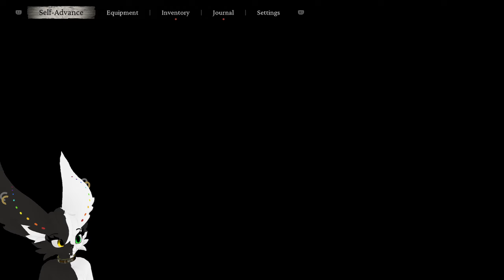Black Myth: Wukong Part 2 - Yondu's Forgotten Brother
The boss variety is quite astounding in this game.

0:00 Guangzhi
4:13 Forest of Wolves
7:13 Wandering Wight
12:20 Forest of Wolves
17:39 Lingxuzi
20:41 Bamboo Grove
41:58 Baw-Li-Guhh-Lang
43:38 Bamboo Grove
48:59 Guangmou